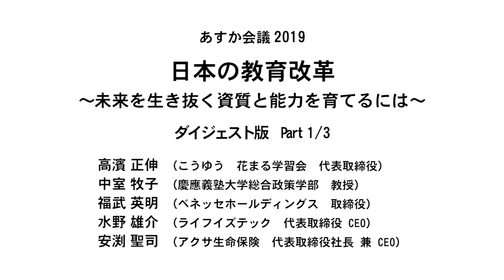日本の教育改革～未来を生き抜く資質と能力を育てるには～：夫婦は子育てのチームメイトになれているか？｜あすか会議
大学入試や英語教育の改革を含む2020年の教育改革を控え、社会の変化やグローバル化に順応して社会を生き抜くために必要な資質と能力を育てるにはどうすればよいのか。子供に一番必要なのは「集中力」や「やり通す力」。子供が生まれたあとに、夫婦はチームメイトとして付き合えているか？その親の状態が、子供に必要な力を育むことに繋がる、と高濱氏が語る。

あすか会議2019第6部分科会「日本の教育改革～未来を生き抜く資質と能力を育てるには～」ダイジェスト版Part1/3（肩書きは2019年7月7日登壇当時のもの）。

スピーカー
高濱 正伸（株式会社こうゆう 花まる学習会 代表取締役）